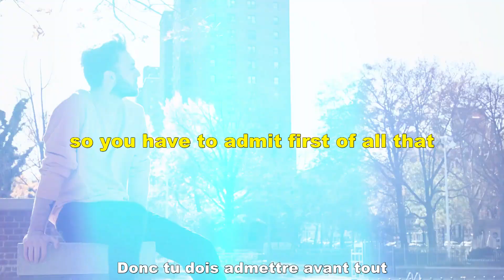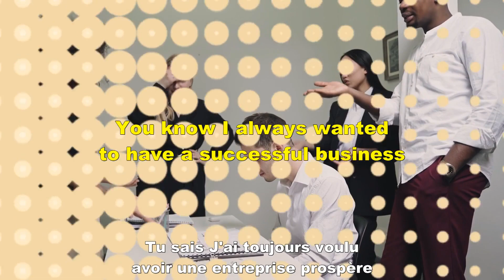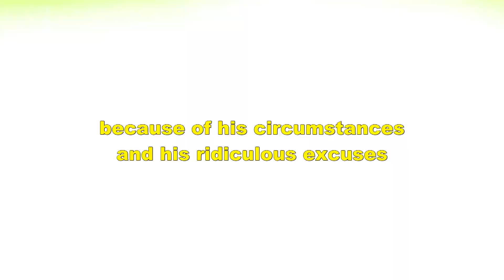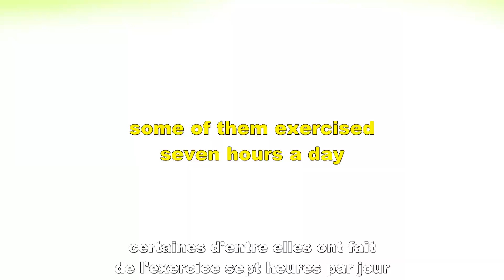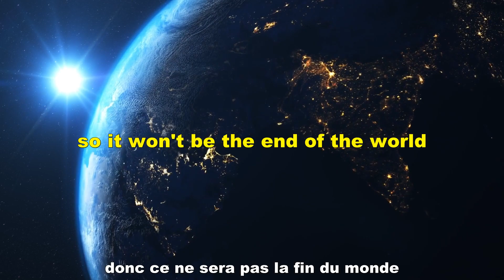من اليوم ستصبح أكثر قسوة وقوة في الحياة / لمجابهة أعدائك / تعلم فن القسوة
علم النفس / من اليوم ستصبح أكثر قسوة وقوة في الحياة / لمجابهة أعدائك / تعلم فن القسوة
هدا موقع بجميع الروابط وكدا به روابط منتوجات للبيع والشحن بالمجان الى المنزل من دون اداء تسعرة الجمارك:
إدعمني ب (الإشتراك ✔️ الإعجاب 💙 والتعليق)